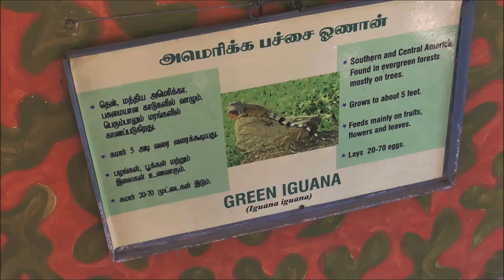GREEN IGUANA, Guindy Zoo, Chennai